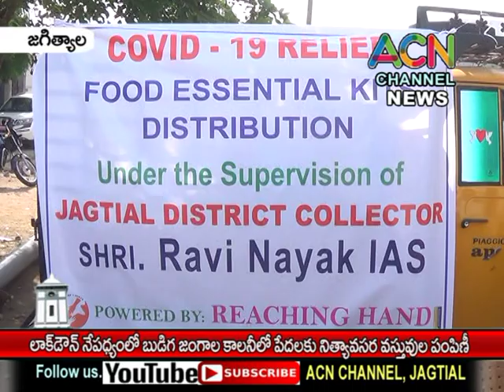జగిత్యాల : లాక్ డౌన్ నేపథ్యంలో బుడిగ జంగాల కాలనీ లో పేదలకు వంట సరుకుల పంపిణీ